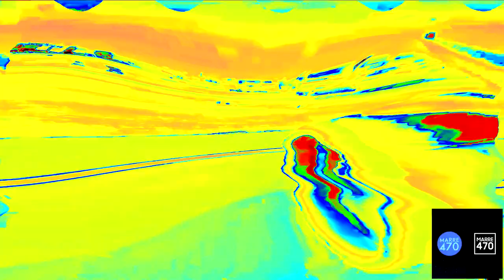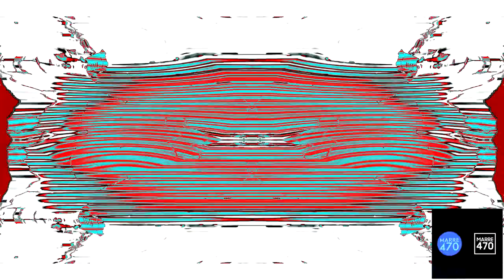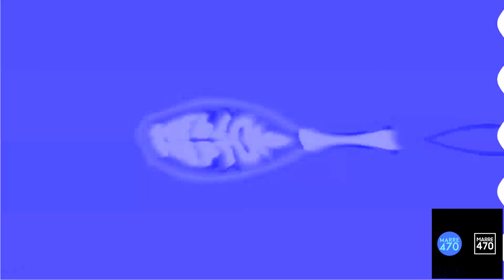(First Video of February) TEWVLM921 'Neufreit' Logo gets Thoroughly Destroyed RPC Extended^5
Full Title: (First Video of February) TheEnglishWVLogoMaker921 'Neufreit' Logo gets Thoroughly Destroyed Render Pack Collection Extended^5

Note: TEWVLM921 & RPC stands for TheEnglishWVLogoMaker921 & Render Pack Collection.

Total Rounds: 410/500
And remember, I'm making up to ^10 (Elevated).